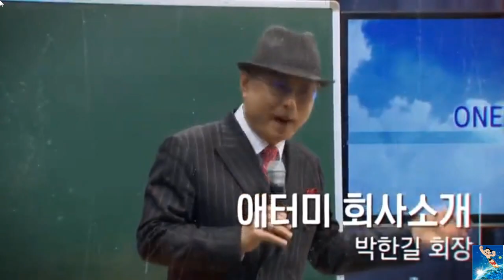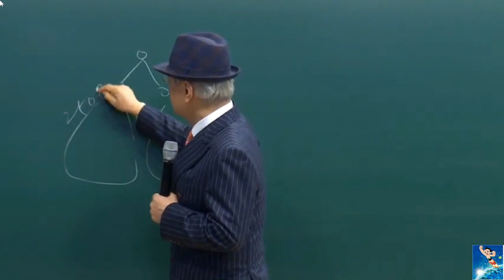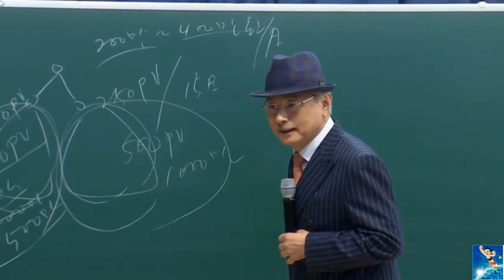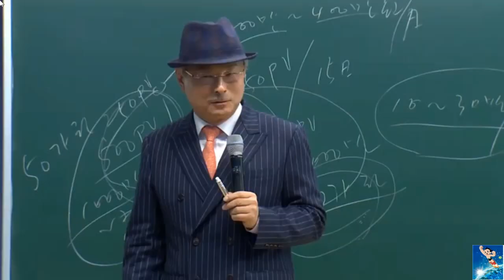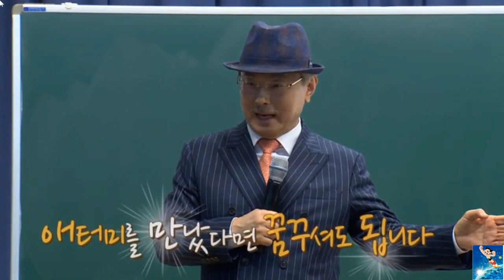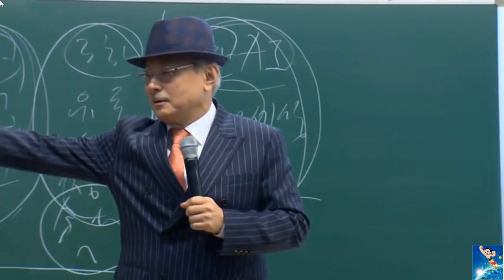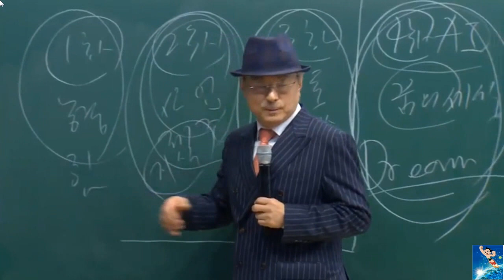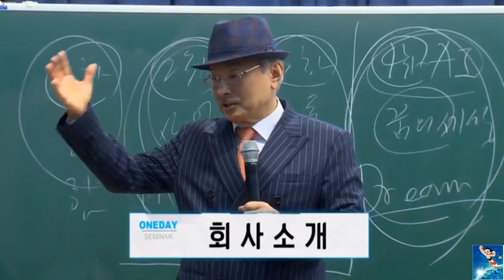애터미는 함께하는 사업 - 박한길 회장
함께하는 사업 - 박한길 회장
1/26 원데이 세미나 ▰